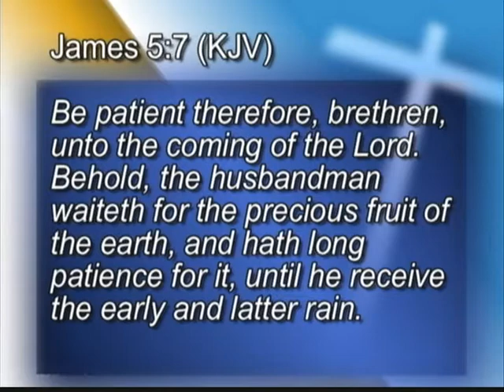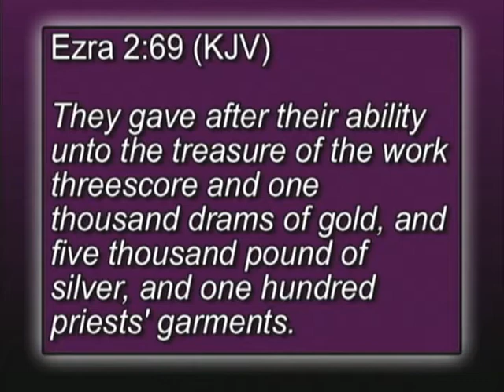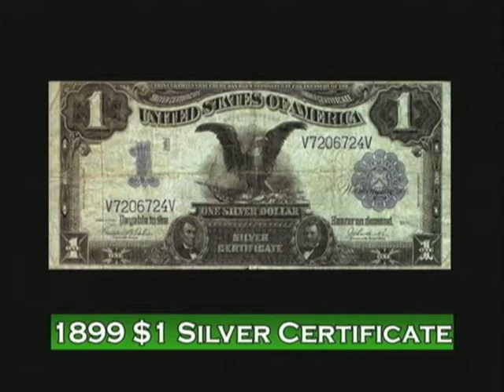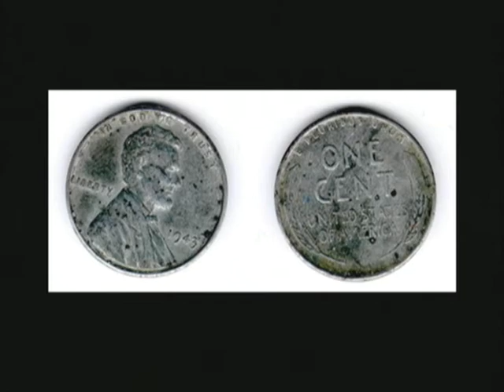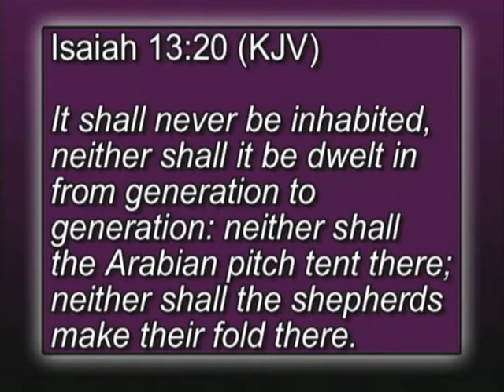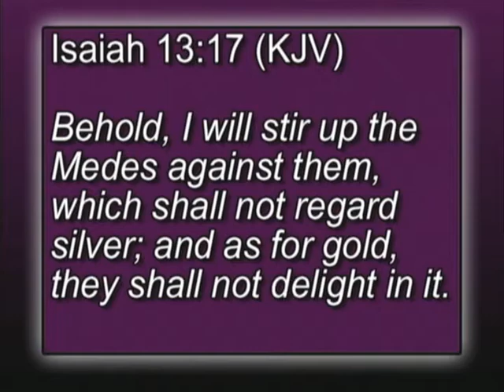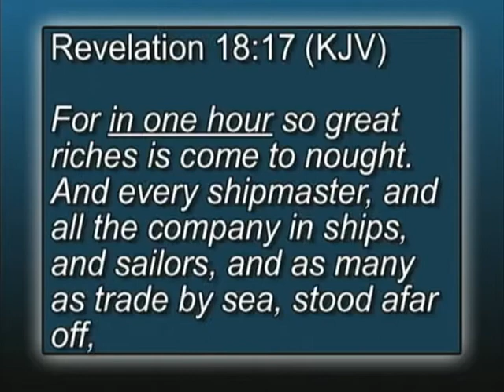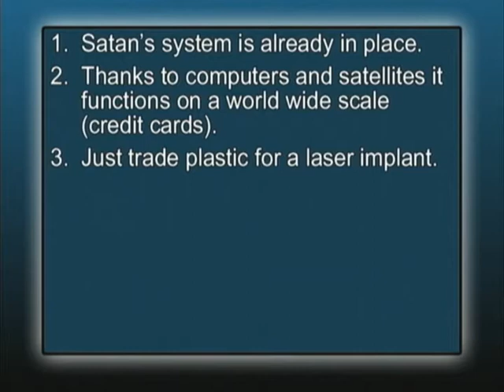The Last Days 06 The Wealth of the World